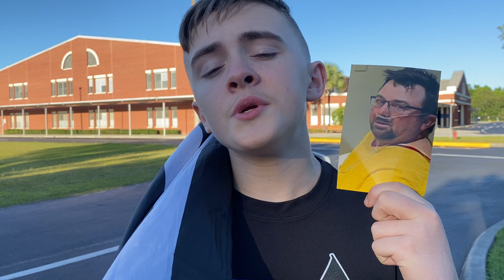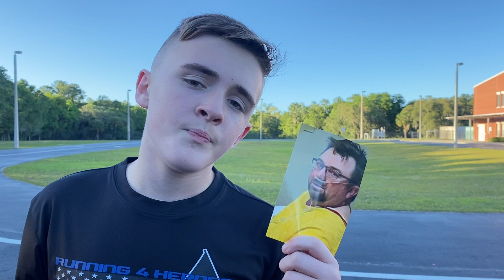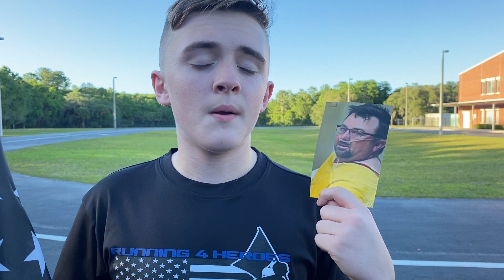Mile 1,233 - Balko Fire Department (OK) Captain Jason Smith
Honoring fallen Balko Fire Department (OK) Captain Jason Smith